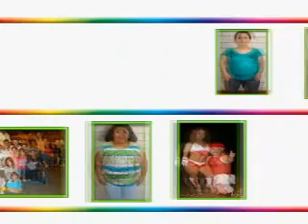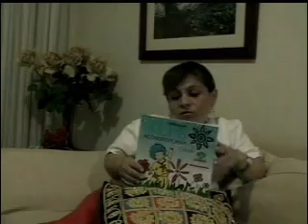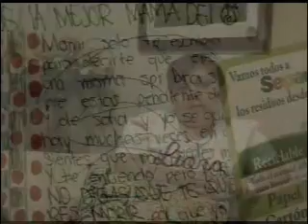VIDEO CORPORACION PPL PRIMERA PARTE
este es el video de la corporación pequeñas personas latinas